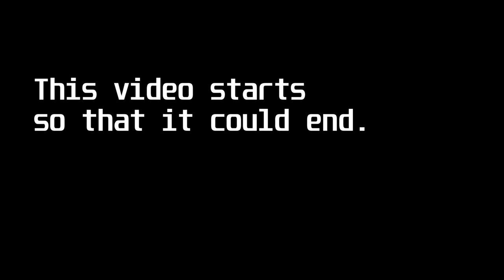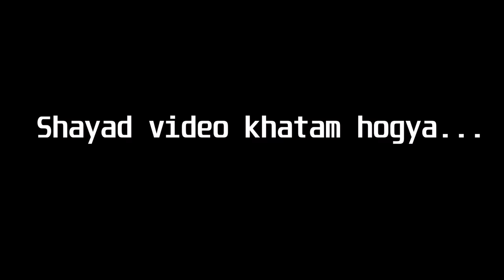Prime Minister, Schools & Girls | Stand-Up Comedy by Mohd Suhel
I asked the universe for permission to use this song and a wind passed by so I said "I'll take that as a yes." and then another wind passed by so i took that as a yes too.

Shot at Canvas Laugh Club (1st November 2018)
Special Thanks - Christopher Baretto
"War is when the young and stupid are tricked by the old and bitter into killing each other."- Niko Bellic

Screenplay:

[Scene 1]

So, I cannot become the Prime Minister because I’m scared of lizards. So, if I want to pee really badly at night and there’s a lizard in the bathroom, then I don’t go. I will hold my pee all night, but I won’t go. So that’s why I cannot become the Prime Minister. I’m so stupid, I’ve cut myself with a spoon while eating. Now if you’ll come to know all these things about your PM then would you be able to sleep at night? You’ll be like, “This fucker can’t handle a spoon how will he handle an entire nation?” “How will he save us from a nuclear war? This idiot fears lizards.” So, I don’t sit all day at home and wonder why I won’t be able to become the Prime Minister. This thought has been in my mind since my school time. Because, in school, they used to make us write an essay – If I were the PM… And my classmates would fill pages – (If I were the PM) I would build roads, schools. I’m like how many more schools will you build? They’ll also make kids write these stupid essays. I think this is a never-ending circle. But I would write only one line in those essays – I don’t want to be a PM. Then they would fail me.

[Scene 2A]

So, I was really awkward in school, so nobody would talk to me. But I had a friend in school and one day it was late, so I told her, “Call me when you get home” That girl never went home. You guys are laughing, she still hasn’t gone home. Now, I will tell you my best joke. That joke is so great, your minds would explode! So, buckle up! I’m telling you otherwise you’ll lose your brains. Because I’ve experienced this. My mind exploded when I thought of this joke. I had to explain it to my brain that, “you have thought of the joke. Please un-explode.” So, I thought of this joke when my mind had exploded, so this is a brainless joke. I’m just warning you, the joke can creep up from anywhere, any time so be ready. Now half of y’all are thinking, “Tell us the joke, dummy! We’ll decide if it’s great or not.” So, a crazy thing happened to me the other day, a girl was checking me out. The end.

[Scene 2B]

So, now a question bothers me these days, nowadays everyone’s been asking this. It’s ‘Where do you see yourself in 10 years?’ And I don’t know the answer to that. For example, the other day I went to a college to get admission and the principal asked me, “Where do you see yourself in 10 years?” And I’m like “Definitely not here.” I went to the bank and the bank manager asked me, “Where do you see yourself in 10 years?” and I’m like, “I don’t know” So then he got angry. He’s like, “Answer me or I wont open your account.” And I was like, “I didn’t even come to open a bank account, I came to use the washroom” and he was like, “Answer me or I won’t let you use the washroom also” So I asked him, “Why does everyone ask this question? What’s the point?” and he said “Look, you usually don’t know anything about the other person. But, when you ask this question, you get to know a lot about them.” And I was like, “Sounds good. Now let me use the washroom” But he didn’t let me use the washroom. So, I kicked him in the nuts and ran away! See, the problem with this joke is that I don’t have an ending to this joke. So, whenever I don’t have an ending to a joke, I just kick on the nuts and run away.

[Scene 3]

Okay, now I will tell y’all a good joke. I know I’m excessively thin but sometimes I forget. So, one day I got a message that someone needs A+ blood and my blood type is A+ so I went to donate blood. So, when I reached the hospital, the patient saw me and got angry. He said, “Do one thing, give me glucose, I’ll make my own blood.” I tried asking a girl out and it did not go well. But she was really nice she didn’t reject me directly. She said, “we don’t even know each other” and I said, “we can know each other” and she said, “How?” and I said, “Let me ask you a question, where do you see yourself in 10 years?” and then she said no. So, I asked her why. So, she said, “Look, I don’t go out with guys who do the same joke all the time” and then she kicked me in the balls!
The End.